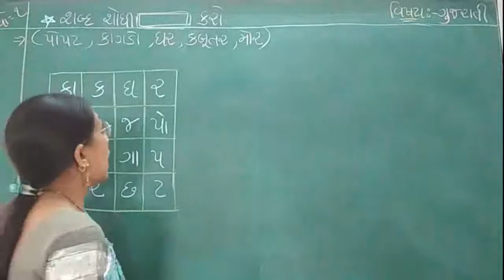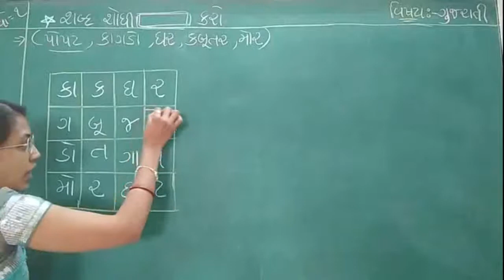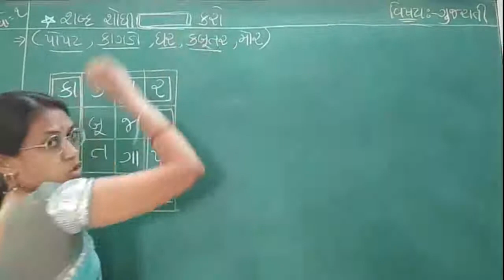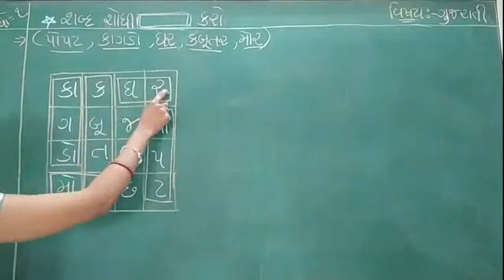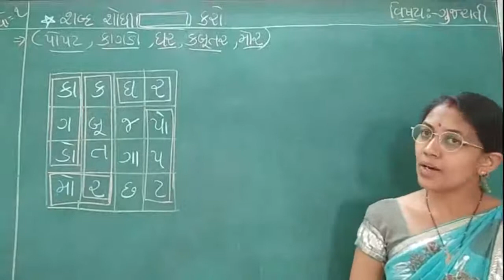ધોરણ 1 ગુજરાતી શબ્દ શોધી [ ] કરો. SEM 2